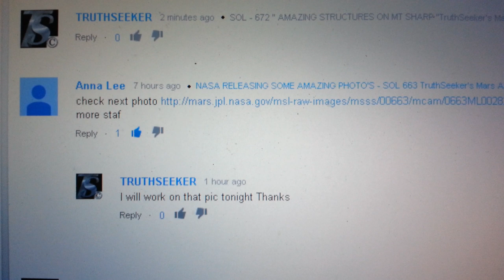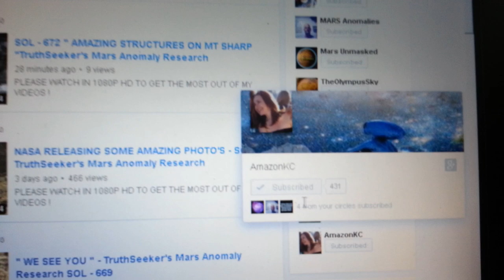STRANGE ARTIFACTS ON MARS - Subscriber Requested - Mars Anomaly Research SOL - 663